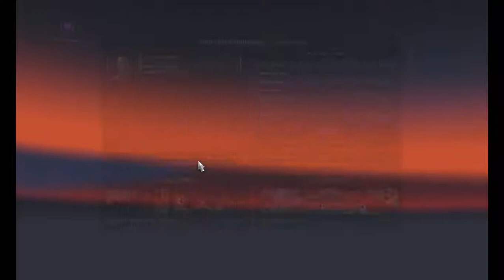MASTER DRIVER!! Euro Truck Simulator 2 #1